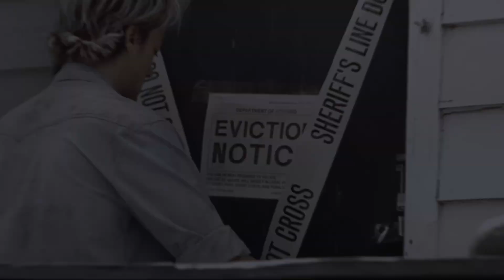jj & kiara - demons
forgot to post this a few days ago after premiere night